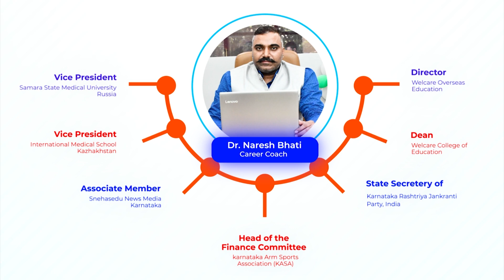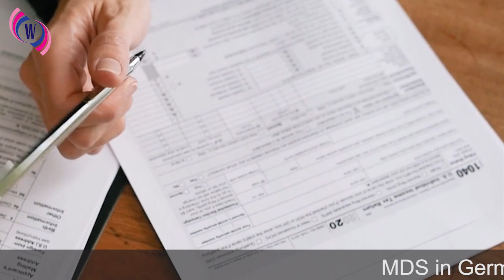MDS in Germany I Update on documents requirements 2023 I Explained by Dr Naresh Bhati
Are you aspiring to pursue a Master's in Dental Surgery (MDS) in Germany in 2023? 🇩🇪 Dr Naresh Bhati, an expert in international education, is here to provide you with the latest updates on document requirements 2023 to make your application process a breeze!

In this informative video, Dr. Naresh Bhati walks you through the essential documents you'll need to prepare to secure your spot in a prestigious German university for your MDS program. From academic transcripts to language proficiency certificates, we've got you covered with all the details you need to know.

Don't miss out on this valuable information to kickstart your journey towards a successful MDS in Germany! 🎓